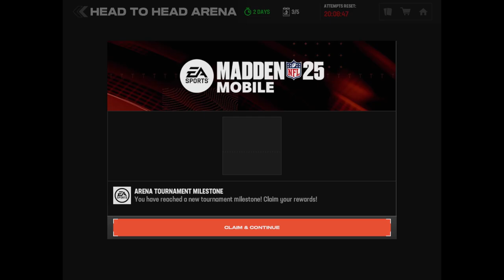Madden Mobile 25 Unlimited #37